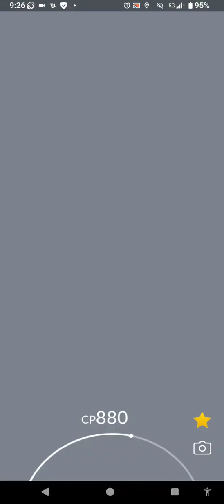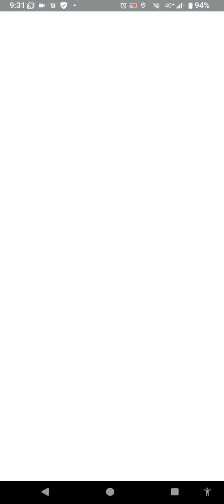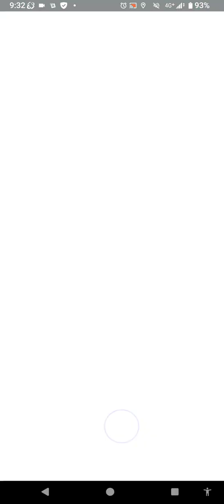雷鳥・超お散歩お香の旅（ガラル雷⚡鳥🕊を）６６０日目 撮影日５／１９